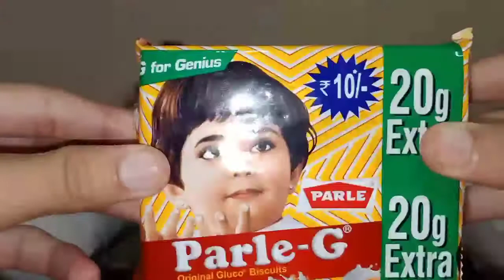BISCUIT CHALLENGE | Fateh and Avneet Vlogs | funny video....